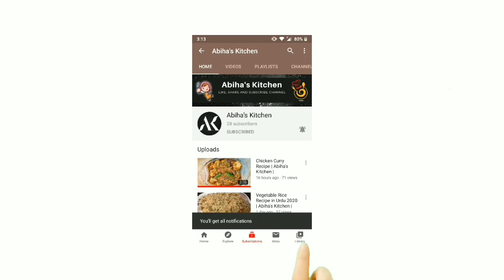Spring Rolls Recipe | Razmzan Special Recipes 2021 | Abiha's Kitchen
Hello Everyone,
Tasty  | Spring Rolls Recipe | by Abiha's Kitchen
Try our recipes and give your feedback by comments on Videos.

More Videos by | Abiha's Kitchen |